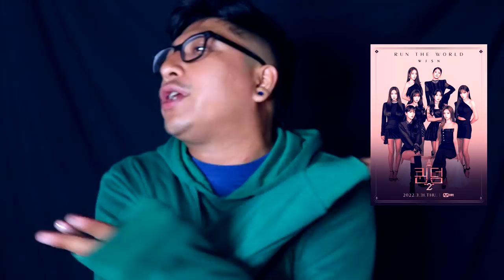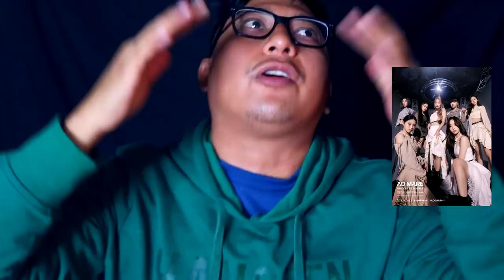Nodal dice ser KPOPER | El chisme de Shakira y su ex el futbolista | j-Hope y TXT en Lollapalooza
VIDEO ANTERIOR